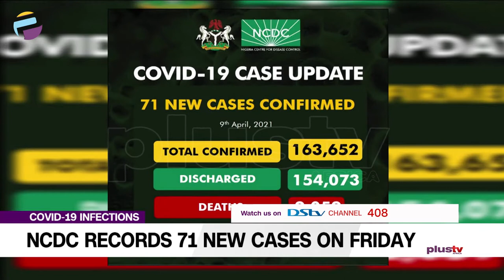NCDC Records 71 New Cases On Friday | CORONAVIRUS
The Nigeria Centre for Disease Control (NCDC) has announced additional 71 new cases of COVID-19.